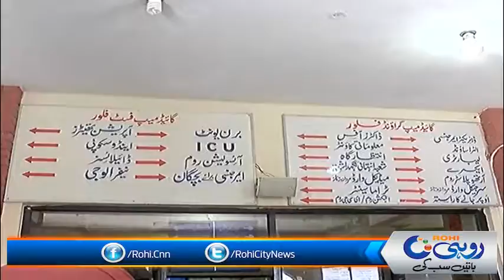Rahim Yar Khan Mein gestro Ke Waba beqabu Ho Gai | Rohi